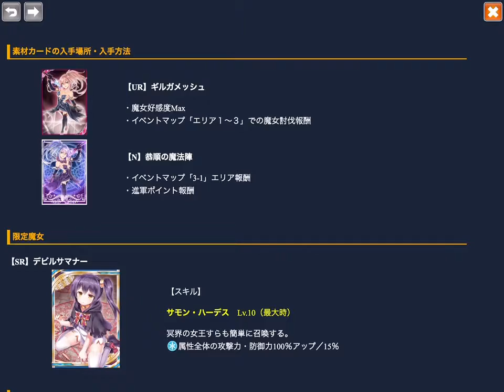神界のヴァルキリー Valkyrie Crusade No.0414 2015.11.27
神を殺した乙女達 & ウルク No.01
1-1~2

Computer : Apple Mac mini
Mobile Device : Apple iPad Air
Application : QuickTime ( Full Size → Encode 720p )